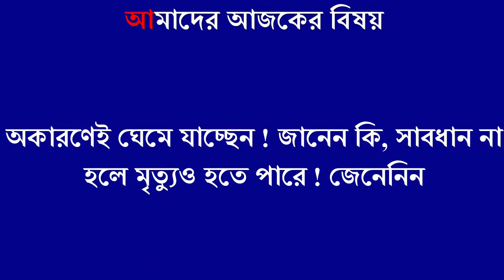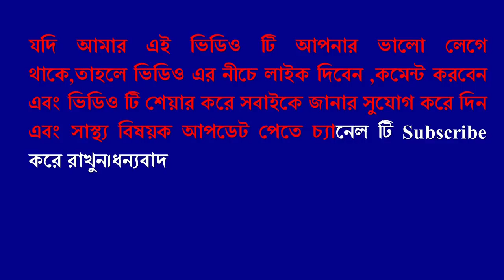অকারণেই ঘেমে যাচ্ছেন? জানেন কি,সাবধান না হলে মৃত্যুও হতে পারে ! জেনেনিন